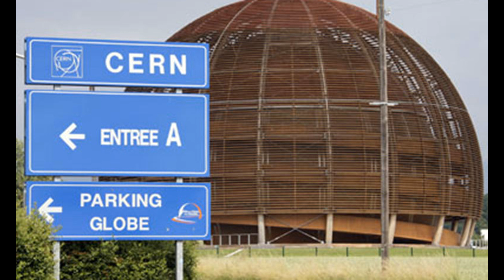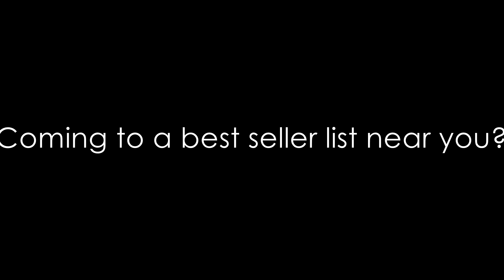the 4th part of I'm a physicist at CERN We've done something we shouldn't have